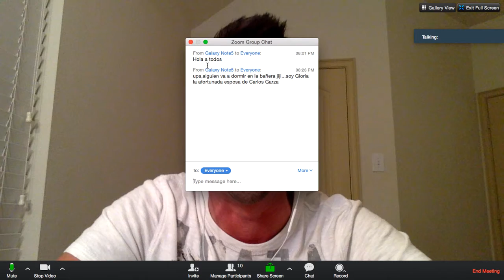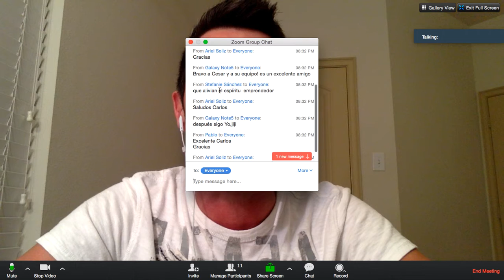Ingeniero de Comunicaciones, Senior Rep con WV